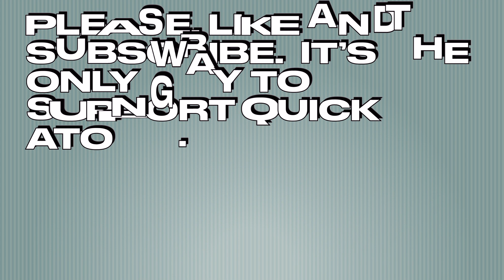Igloo With A Slide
I made igloos during winter and this is my latest.